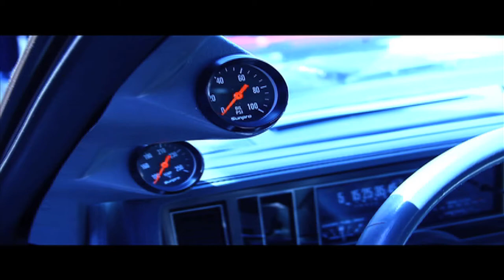Ridin Dirty Upholstery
13609 S. Crenshaw Blvd. Unit A Hawthorne Ca, 90250
Video by: WattsCity Films Production